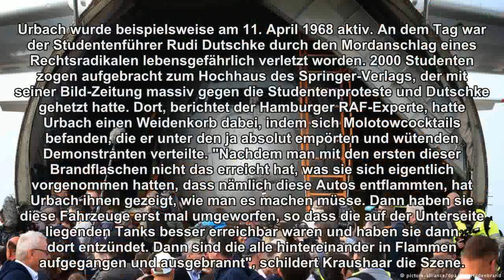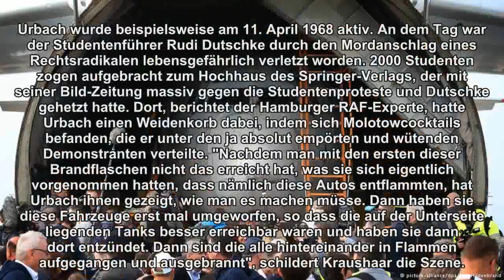50 Jahre RAF - der Staat zündelte mit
50 Jahre RAF - der Staat zündelte mit
Mit der Brandstiftung in zwei Frankfurter Kaufhäusern vor 50 Jahre begann die Geschichte der RAF. Auch 20 Jahre nach ihrer Selbstauflösung bleiben viele Fragen offen. Auch über die Rolle des Verfassungsschutzes.